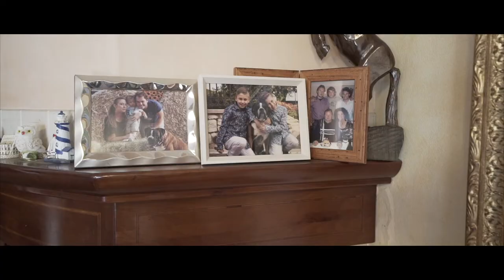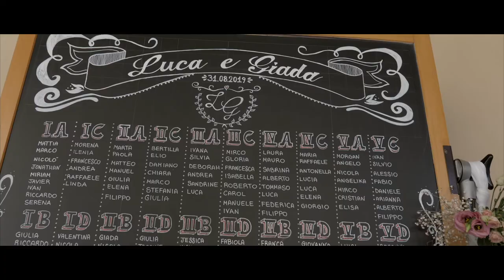VILLA MONTRUGLIO - VIDEO MATRIMONIO VICENZA - GIADA E LUCA 31 AGOSTO 2019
Video matrimoniale di Giada e Luca 31 Agosto 2019, il ricevimenti si è svolto presso Villa Montruglio di Mossano Vicenza. Il catering a cura di Marchioro Catering.